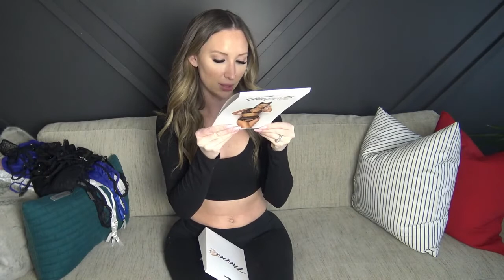Yandy Lingerie Try on Review part 2